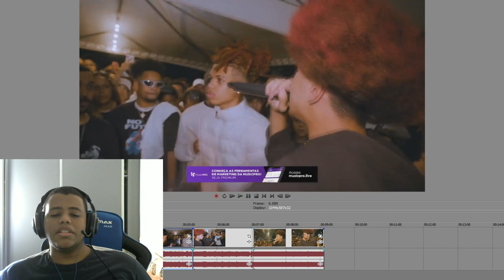BATE VOLTAS ARREPIANTES QUE MERECEM REPLAY